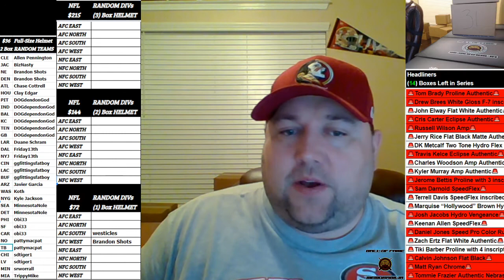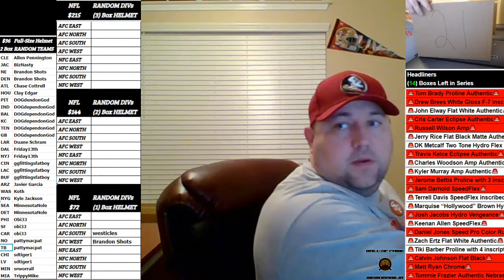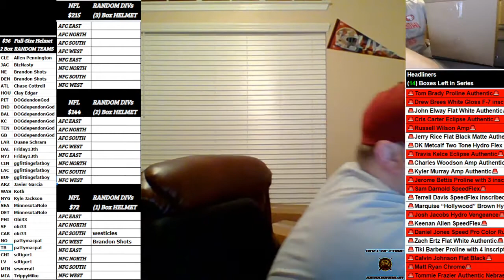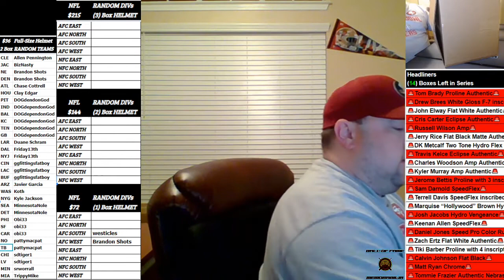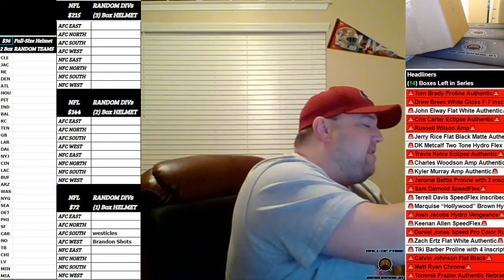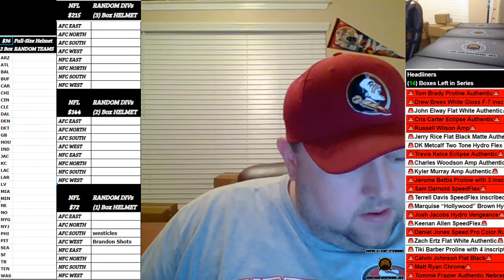Boom City Card Breaks